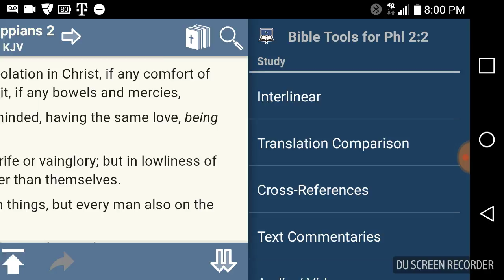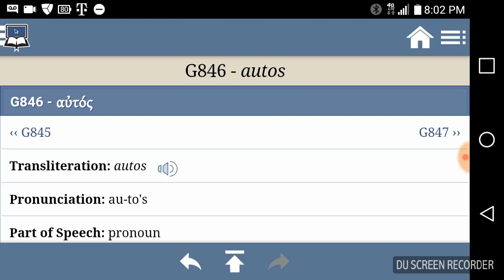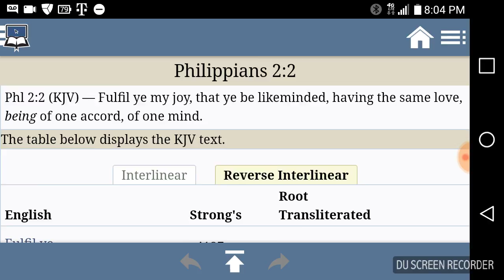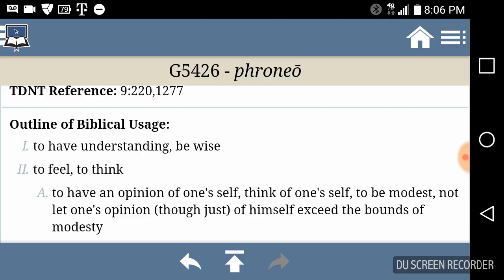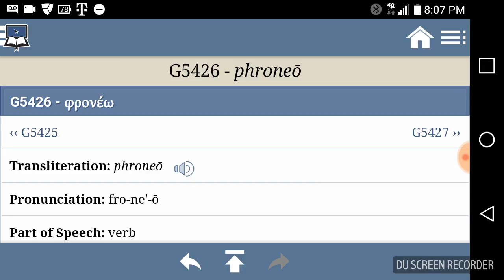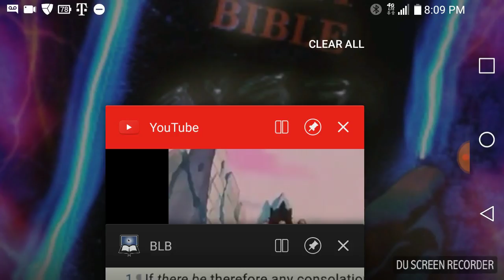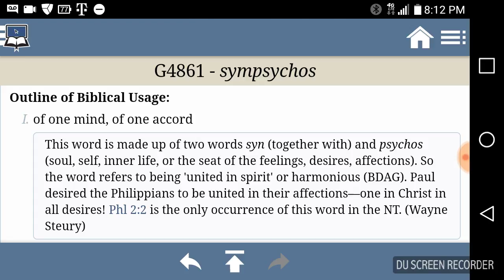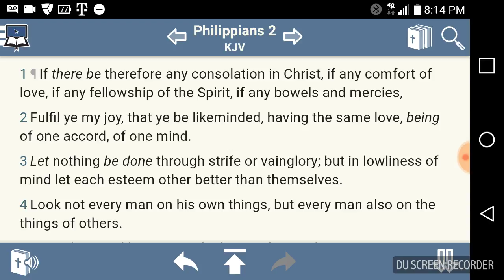Being of one accord, of one mind